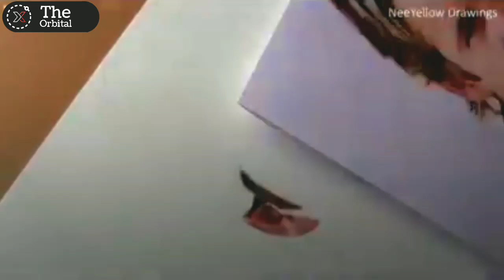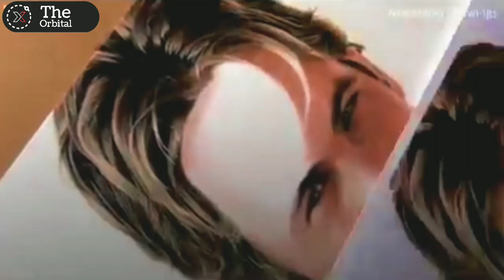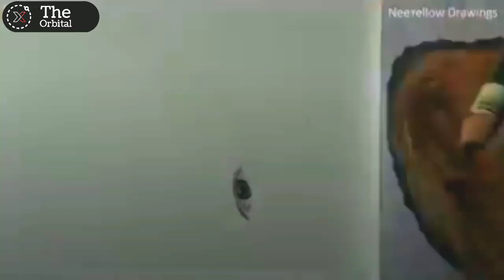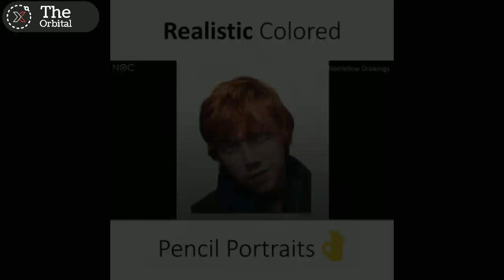Ultra realistic portrait Drawings that are at another level | The Orbital.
Creator: Ahmed Naveed - ADN